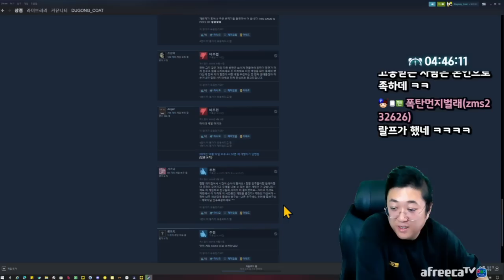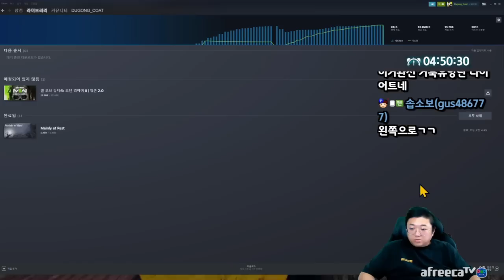대머리가 점프하는게임 (22.11.26-7)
[음원출처]